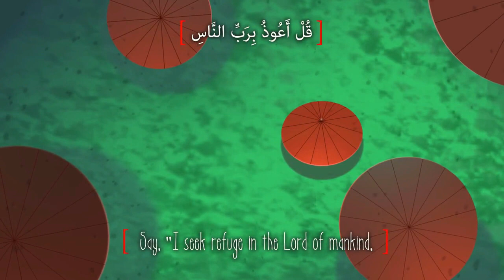114. An-Nas (Mankind)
This video is produced by Darul Arqam Studios.